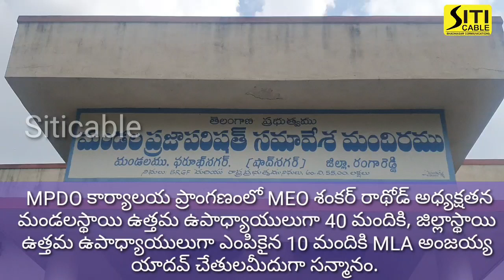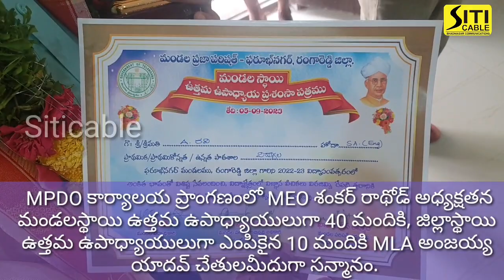ఫరూఖ్ నగర్ మండల ఉత్తమ ఉపాధ్యాయులను సన్మానించిన ఎమ్మెల్యే అంజయ్య యాదవ్.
ఉపాధ్యాయ దినోత్సవాన్ని పురస్కారించుకొని MPDO కార్యాలయ ప్రాంగణంలో MEO శంకర్ రాథోడ్ అధ్యక్షతన మండలస్థాయి ఉత్తమ ఉపాధ్యాయులుగా 40 మందికి, జిల్లాస్థాయి ఉత్తమ ఉపాధ్యాయులుగా ఎంపికైన 10 మందికి స్థానిక శాసన సభ్యులు అంజయ్య  యాదవ్ చేతులమీదుగా సన్మానం చేయడం జరిగింది.
  ఎమ్మెల్యే అంజయ్య యాదవ్ మాట్లాడుతూ విద్యార్థుల భవిత బంగారుమయం చేయగల శక్తి ఉపాధ్యాయులకేవుంది. విద్యార్థులను కన్నబిడ్డలవలె చూసుకుంటు చదువు సంధ్యలతో పాటు ఆటపాటలు కూడా నేటితరం ఉపాధ్యాయులు నేర్పుతున్నారు అందుకు వారు అభినందనీయులు. రేపటితరం బాగుపడాలంటె  తరగతిగదిలో అందుకు తగిన కృషి చేయాలి అని  తెలిపారు. ఈ కార్యక్రమంలో  M.P.P. ఖాజా ఇద్రీస్ అహ్మద్,  M.P.D.O  Dr. వినయ్ కుమారు,  Z.P.T.C వెంకట్రామ్ రెడ్డి , M.E.O శంకర్ రాథోడ్,MPTC  రామకృష్ణ, నారయణ, ఉపాధ్యాయులు, ఉపాధ్యాయ సంఘ నాయకులు బి. కృష్ణయ్య, సురేష్ సింగ్, J.C.వేంకటయ్య, వేంకట్ రెడ్డి, థావుర్య, జిల్లా బాధ్యులు వెంకటప్ప మొదలైనవారు మరియు విద్యాభిమానులు పాల్గొన్నారు.